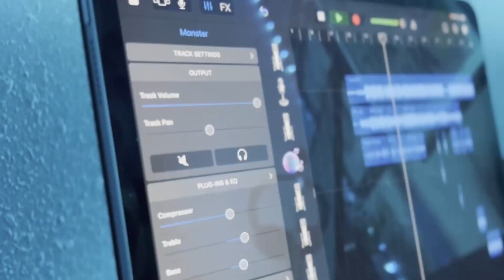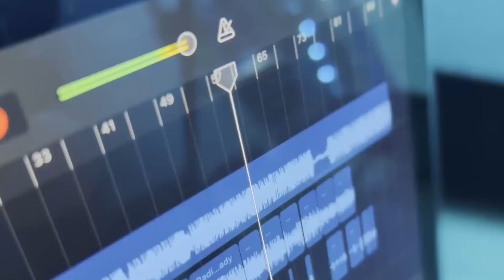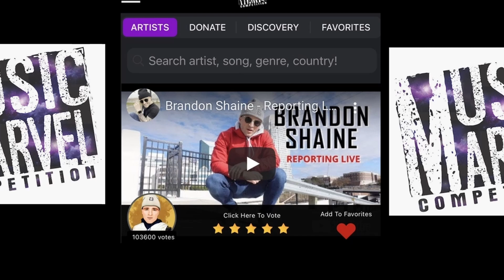HOW TO BECOME A SIGNED ARTIST! News Anchor to Hip Hop Artist!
This is video #1 in a series about my path from a news anchor to a signed hiphop artist!